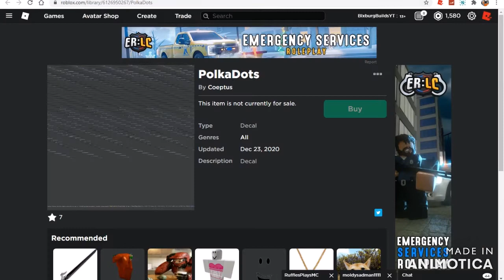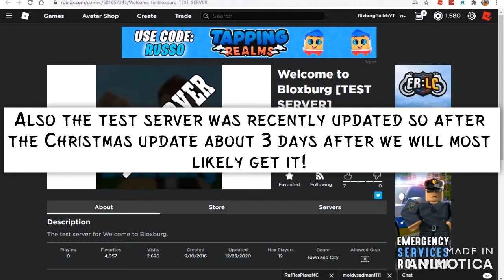Welcome To Bloxburg |New Years Update NEW LEAK| (0.9.4)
I am a roblox (bloxburg) content creator, i upload 1 or 2 times a week.
I aim to make videos on: build hacks, build tips, Speed builds and glitches!

TAGS! [ IGNORE ]